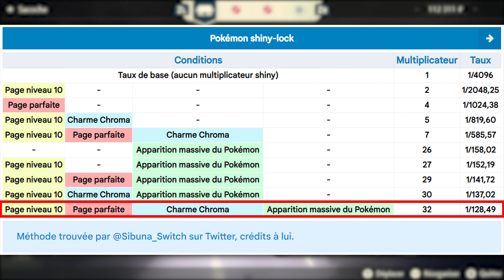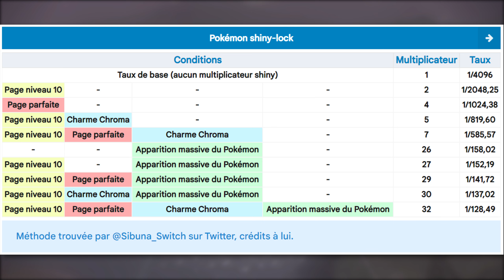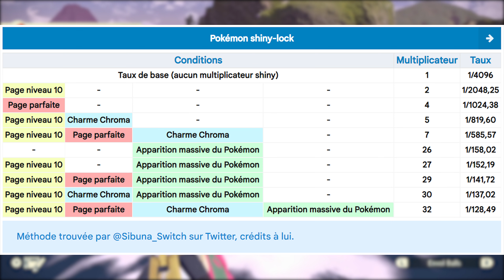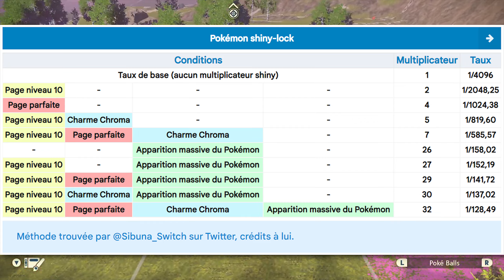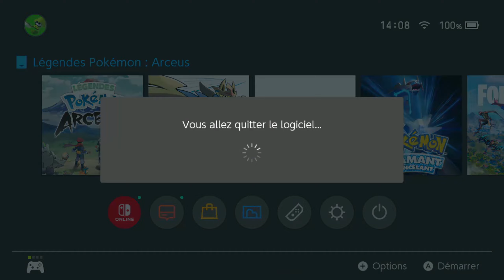Trouver des Pokémon BARONS SHINY Facilement ! (Pokémon Légends Arceus)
Comment trouver et capturer des Pokémon Barons Shiny facilement sur Pokémon Légends Arceus !

►Aujourd'hui je vous montre comment vous pouvez avoir des barons shiny sur Pokémon Légendes Arceus grâce aux reset et toutes les astuces qui vous permettont d'avori des Pokémon shiny, des barons shiny facilement sur Pokémon Légendes Arceus donc regarde ce guide pour savoir comment tu pourras avoir masse de baron shiny !

Bye tout le monde ! ❤️

🔔 Oublie pas la cloche si tu veux être notifié des prochaines vidéos 🔥

►Me Contacter:

🗨️ Discord : Raiju# 1098 (sans espace)

⚠️ Règles pour l'espace commentaire (le minimum syndical) ⚠️

►Pas de promo, ni spam 🚫
►Pas de commentaires haineux, toxiques ou non appropriés 🚫
►Le non-respect de ces (petites) règles peut entraîner la suppression du commentaire concerné ou un bannissement de la chaîne (Rip à vous) 🤐

⚠️ Informations complémentaires ⚠️

►Tous les commentaires contenant des liens sont bloqués, c'est une question de sécurité 🔒
►Regardez bien avant de poser vos questions si elle n'a pas déjà été posée et répondu dans les commentaires ou dans le commentaire épinglé 💬

►Outro